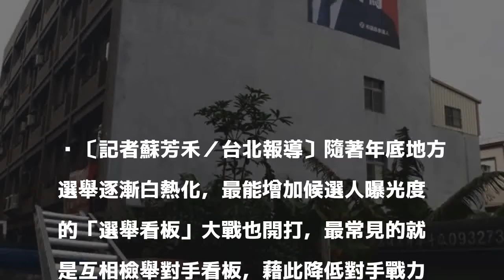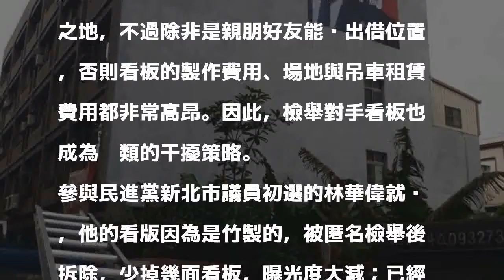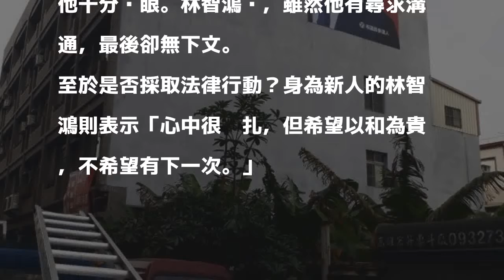被檢舉下架、無預警撤換... 選舉看板大戰頻出招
〔記者蘇芳禾／台北報導〕隨著年底地方選舉逐漸白熱化，最能增加候選人曝光度的「選舉看板」大戰也開打，最常見的就是互相檢舉對手看板，藉此降低對手戰力。國民黨的市議員參選人林杏兒就被檢舉下架達20多次；民進黨市議員參選人林智鴻的看板則是一夕之間被同黨其他參選人無預警撤換，相當傻眼；時代力量市議員參選人黃郁芬則說，自己還沒掛看板，但聽聞台北市「三點不露」規定嚴格，會小心謹慎。

發表評論評論如下。